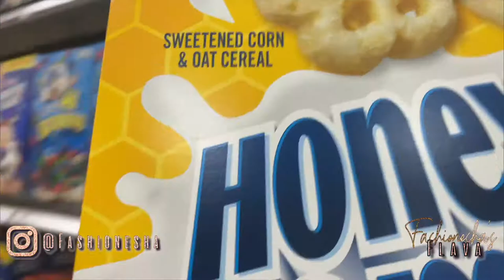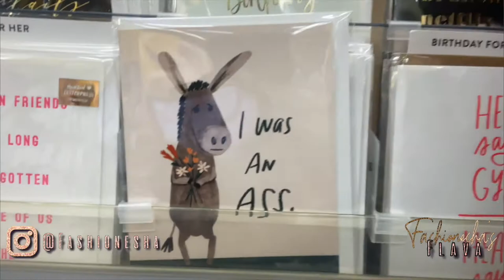Entrepreneur Life | PreLaunch Day *VLOG*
Shipping Label Paper:

SC: @DANNIED_B 📲
PIN: @FASHIONESHA 💃